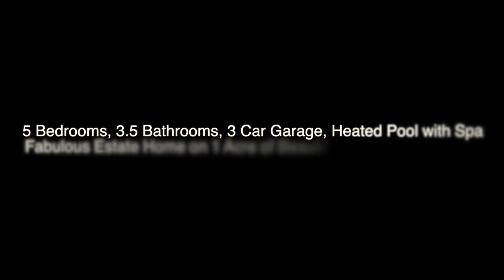Bill Sohl and Associates Presents 5922 NW 83rd Terrace, Parkland , FL 33067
Breathtaking 5 Bedroom, 3.5 Bathroom, 3 Car Garage, Pool Home in the Estate Section in one of Parkland's Most Prestigious Communities. As you Pass the Enchanting Guard House & Gates, you are Greeted by Impressive Estates with Expansive Lawns. This Stunning Home with a Courtyard is on 1 Acres of Beautiful Landscape & has a Striking Curb Appeal. Very Open Design, Soaring Windows, Glass Doors & Ceilings, Large Island Kitchen, Luxurious Master Suite with Sitting Area & New Jaw Dropping Bath with Free Standing Tub, Towel Warmer, Rain Shower & Spray System.